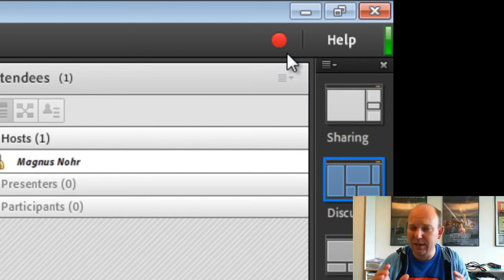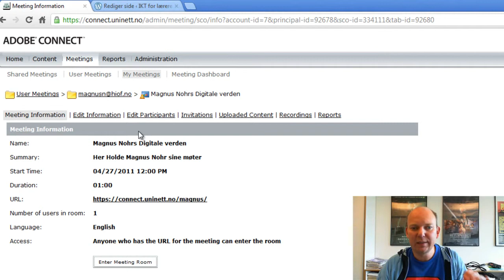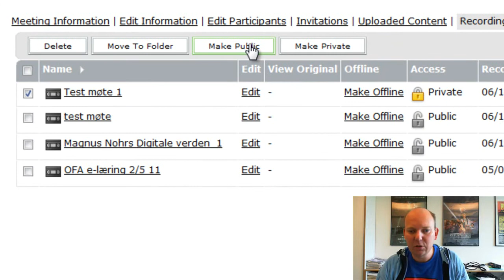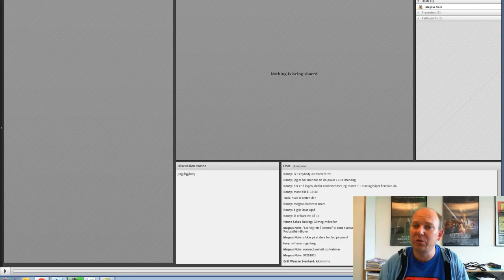Slik gjør du opptak av møter i Adobe Connect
Slik gjør du opptak av møter i Adobe Connect. Og slik finner du de i ettertid og legger de ut på internett.